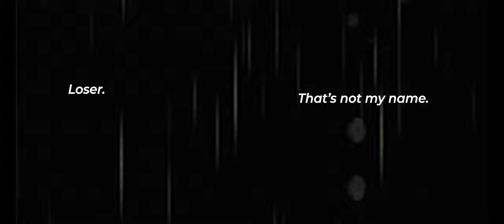Chorus Notes | Romcom Short Film Teaser!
This is the teaser trailer for my next short, "Chorus Notes" and I'm excited to share it! This was a labor of love of mine with history going back years and it's already set for three film festival showings coming up!

Idyllwild Film Festival on 3/8 at 12pm and 3/9 at 7:30pm
FirstGlance Film Festival on 3/16 at 5:45pm in North Hollywood
Poppy Jasper Film Festival on 4/16 in Gilroy

Plot: After bonding over a shared piece of music, Jenny and Natalie spend the rest of the day together, communicating via the power of music.

Plot: Kelby Keenan, Leah Voysey (Terrifier 2), Jeremy Jones

Written and directed by Casey de Fremery (me!)
Producers: Melody Carey, Regina Pigsley
Cinematographer: Kate Ketcham
1st AC: Elisa Souza
Gaffer: Ryan Kuna
Best Boy: Jeremy Guico
Key grip: Michael Liska
Production Designer: Savannah Sokoloski
Original Score: Sarah Saturday
Sound Designer: Will Storkson
PA: Clarence Deng